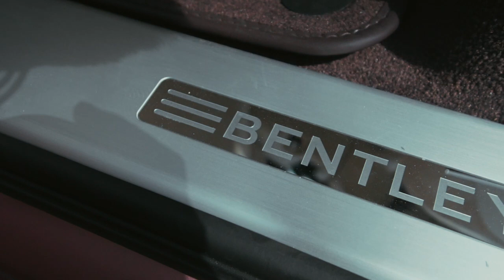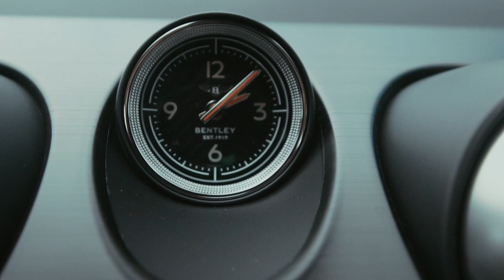BENTLEY BENTAYGA W12 I mit dem 608 PS SUV auf Sylt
► Komm in unsere Community!

Hallo Leute!

Ich bin seit langer Zeit war wieder auf der schönen Insel Sylt gewesen. Das Ganze hat auch einen ganz besonderen Grund. Denn ich besuche Bentley und habe in den kommenden Tagen ein, zwei Autos zur Probe. In meinem heutigen Video habe ich den aktuellen Bentley Bentayga W12 mit 608 PS bekommen. Das Auto ist der erste SUV von Bentley und kostet mehr als 250.000€. Der 6 Liter Twin Turbo mit Allradantrieb schiebt den SUV in 4,7 Sekunden von 0 auf 100 und schafft es sogar auf über 300 km/h in der Spitze. Für mich zwei Grunde mehr weshalb ich das Auto unbedingt auf Sylt testen wollte.

Ich hoffe euch gefällt der Bentley Bentayga genauso gut wie mir, auch wenn ich mir den Bentayga wohl nie in der Farbe Passion Pink bestellen würde. :-)

Wie gefällt euch das Video? Möchtet Ihr noch mehr Bentleys sehen?

Gordian

Nützliche Gadgets für dein Auto

Mein Equipment
►Ersatzkamera I
►Ersatzkamera II